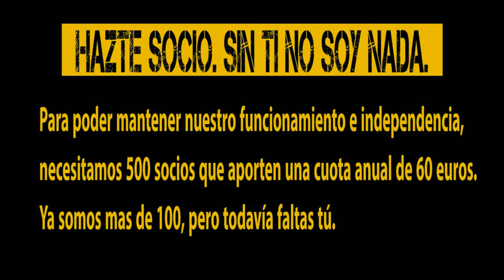Los nuevos y los viejos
En esa búsqueda gramsciana de lo nuevo, hoy nos movemos desde las canas a la dignidad, en un viaje intergeneracional que atraviesa el  cosmos madrileño.